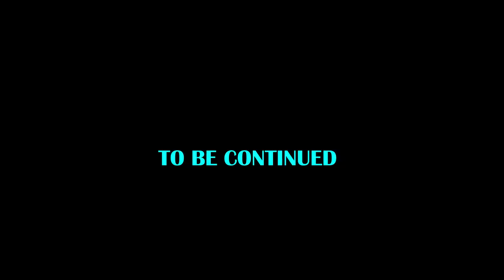Fight scene in kenya and Behind the scene| prince yago| kitel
ths is for the funs